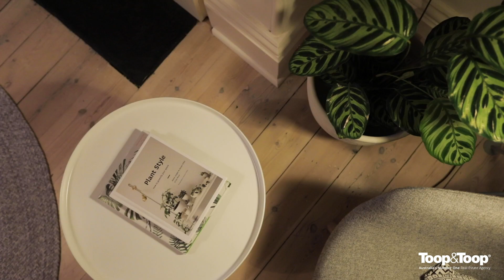89 Gover Street | North Adelaide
Sally Cameron | 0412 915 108

Expressions of Interest Campaign closes Wednesday 18th June 2019 at 12:00pm.

A blue heritage plaque affixed to the front pillar of this historic two-storied bluestone terrace heralds its significance as part of a rare example of early residential Adelaide development. Built in 1869, this beautifully maintained home with charming original features and a fresh stylish renovation remains as desirable as it was when built 150 years ago.

In one of North Adelaide’s prettiest tree lined streets, situated between cosmopolitan O’Connell St and the Parklands, one is struck by the handsome street frontage with wide wisteria entwined veranda and balcony overlooking a captivating front garden with fountain and fishpond.

High decorative ceilings and original fireplaces are enhanced by contemporary touches including striking designer light fittings, joinery and whitewashed floorboards in the hallway, living room and study or fourth bedroom.

A centrally located kitchen incorporates an island bench for gathering and grazing, Caesarstone countertops, custom joinery, wall mounted TV, feature chalkboard wall, concrete floors, Smeg oven and gas cooktop. A fabulous adjoining decked courtyard with vertical garden wall is perfect for tranquil private coffees and socializing.

The adjacent meals area extends onto vine covered alfresco dining overlooking an easy care private lawn with vegetable garden, cubby house and sandpit.

Upstairs comprises three bedrooms including master with north facing balcony, walk in dressing room, decorative map wall, original fireplaces and clean line storage. Comfortable accommodation is completed with two bathrooms, dry cellar and undercover remote parking for two cars accessed by rear lane.

A wonderful opportunity to own part of a much admired and desired historic property, steps from North Adelaide Primary, walking distance to the parklands, Adelaide Oval, Aquatic centre, cosmopolitan shopping, cafes, restaurants, and minutes from the CBD and leading zoned and private schools.

• Historic two storied bluestone terrace
• Pretty tree lined street
• Stylish period and contemporary features
• 3 bedrooms
• 2 bathrooms
• Study / 4th bedroom
• Dressing room
• Living room with custom joinery
• Designer light fittings
• Caesarstone island bench and splashbacks
• Soft close drawers
• Smeg oven and cooktop
• Chalkboard wall
• Wall mounted TV
• Dry cellar
• Fireplaces
• Balcony
• Ducted reverse cycle and split system A/C
• Rear lane access with remote control parking for two cars
• Vegetable garden, cubby house, sandpit
• Courtyard with vertical garden wall
• Alfresco dining
• Minutes from CBD
• Walking distance to O’Connell St, Adelaide Oval, River Torrens, Aquatic centre and Parklands
• Close to leading zoned and private schools